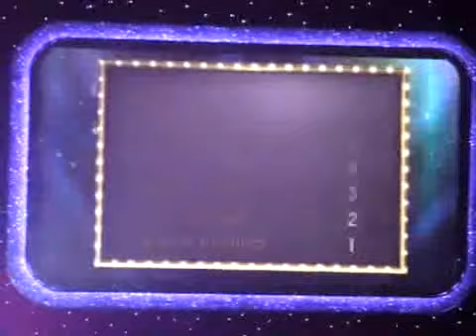Aliona & Matt samba Live from the O2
Strictly Come Dancing Live 2011 Tour at the O2

recorded by JACKSRENAULT and uploaded to our youtube channel with his kind permission